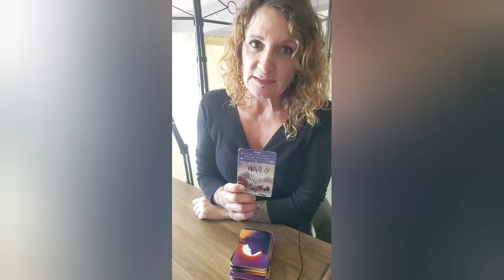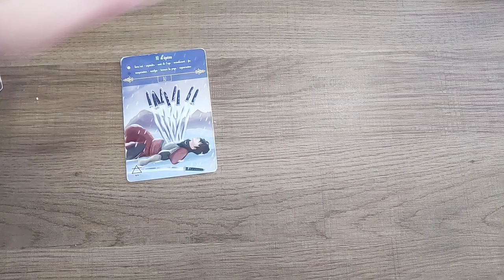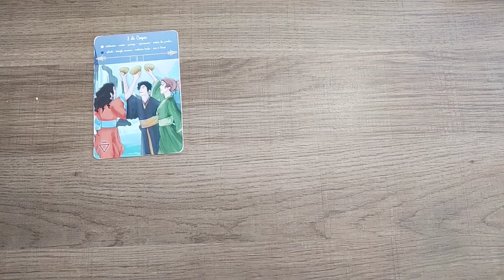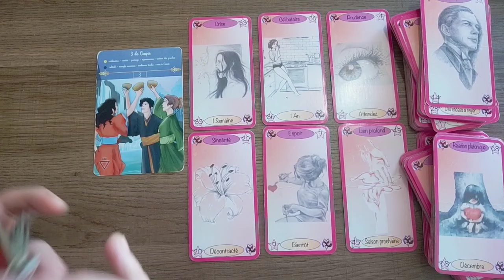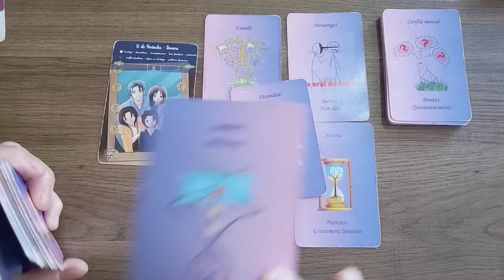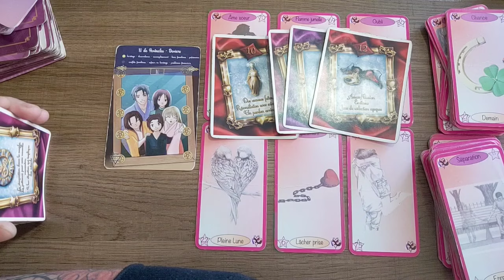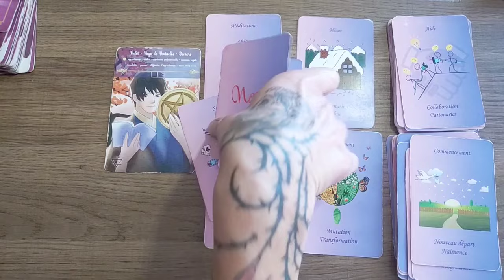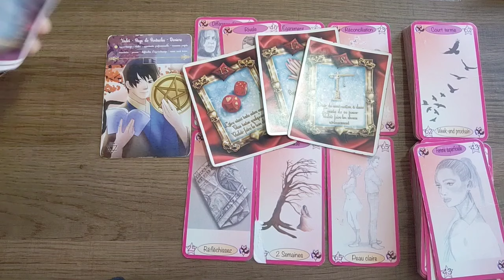🍀🍀 horoscope du week-end 14 et 15 septembre pour chaque signe 🍀🍀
00:00 Gémeaux balance Verseau
11:31 bélier lion sagittaire
21:31 cancer Scorpion poissons
32:30 taureau Vierge capricorne